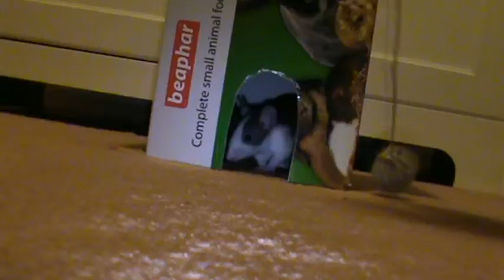Moji miláčikovia potkany part.:1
Moji miláčikovia potkany :-*